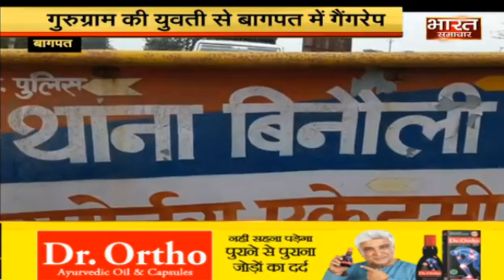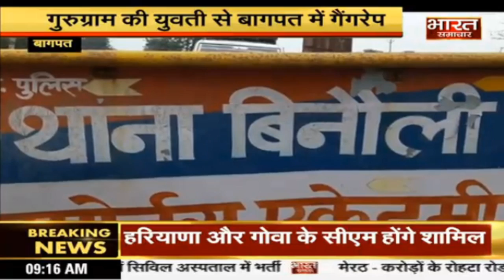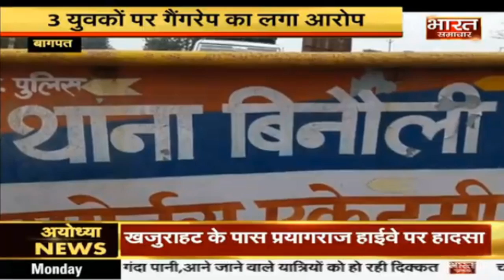Baghpat : गुरुग्राम की युवती से Facebook फ्रेंड ने किया गैंगरेप, युवक से मिलने बागपत पहुंची थी युवती